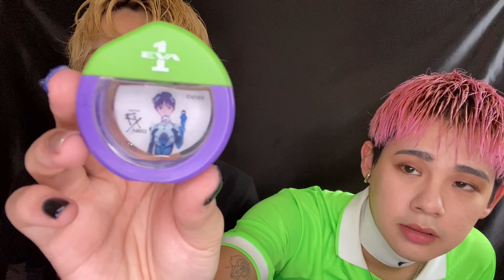【バッグの中身】持ち物紹介してたらヤバいもん出てきた…/ゲイカップルのバッグの中身/What's in my bag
こんにちは　しんたかです( ◠‿◠ )♡♡
しんたかの毎日使ってるカバンと中身の紹介しちゃうよ！
なにげファッション系の投稿はこれが初かな？
ブランドとかも書いてるからみんな真似していいよ♡
そしてなんか最後の方ヤバいの出てきたから見てみてね…

ーshin°takaー
真

お仕事やご依頼はこちらから( ◠‿◠ )